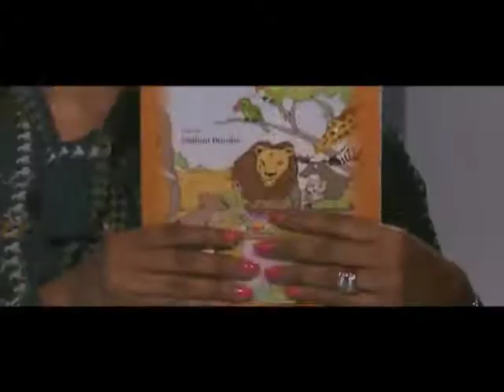Fair Play com Zullini Bumba 2ª Parte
Kénia Sandão foi à conversa com a escritora Zullini Bumba, num programa descontraído e claro...com muito fair play...